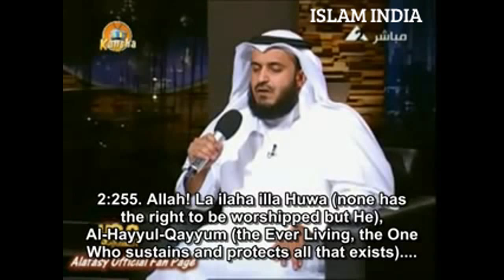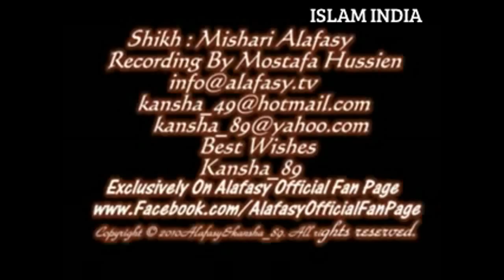**Aayatul Kursi | With Eng subtitles| alafasy**